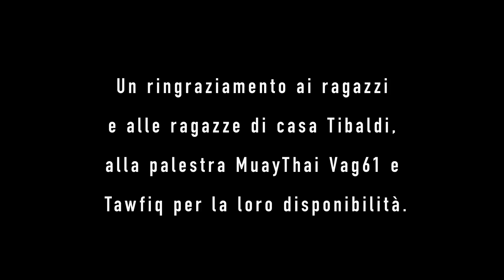Shiver - L'ansia pt.2 - prod. Wishmaster